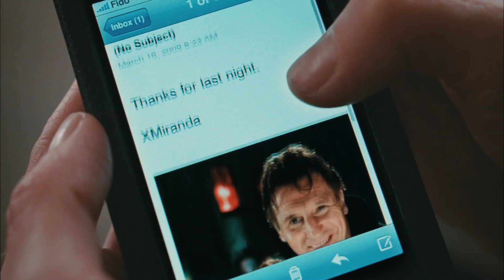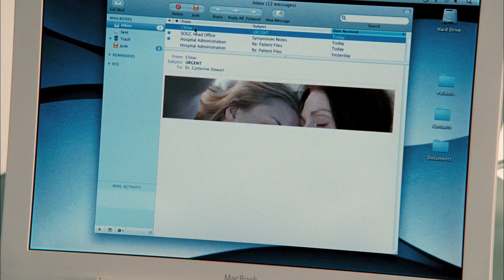Chloe - Trailer [HD]